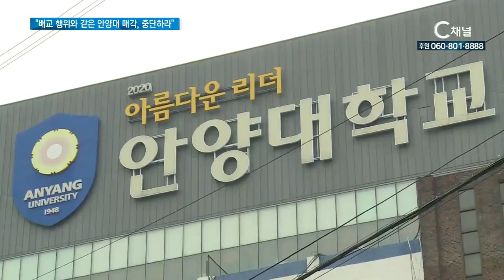“배교 행위와 같은 안양대 매각, 중단하라”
최근 안양대학교가 타종교에 매각될 조짐을 보이고 있는 상황과 관련해 한국교회연합이 “배교와 다름없는 행위를 즉각 중단하라”고 규탄했습니다.